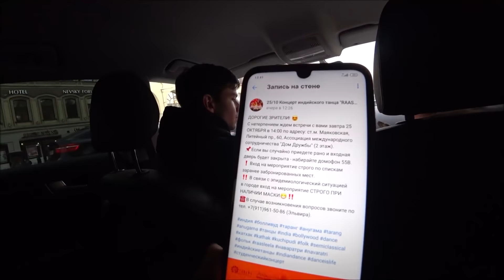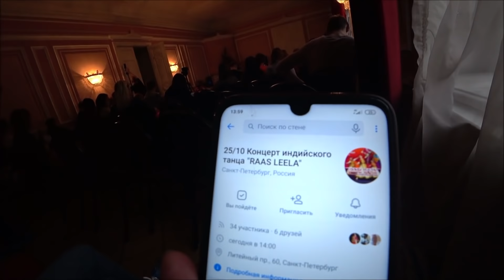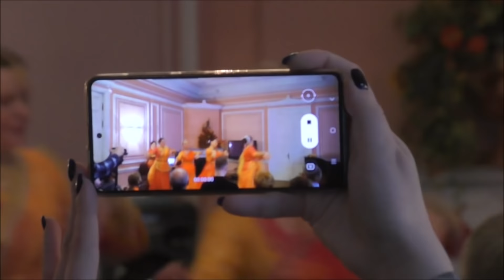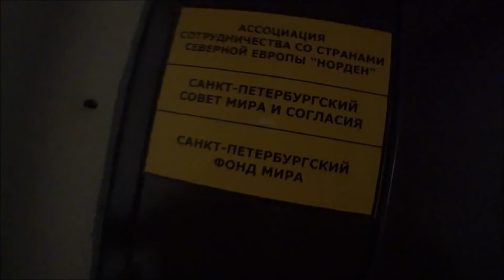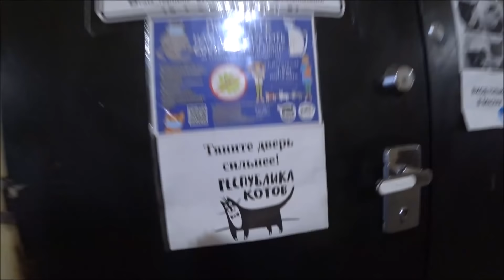313. Концерт индийского танца "RAAS LEELA" 25.10.2020. СПб. "Дом Дружбы".